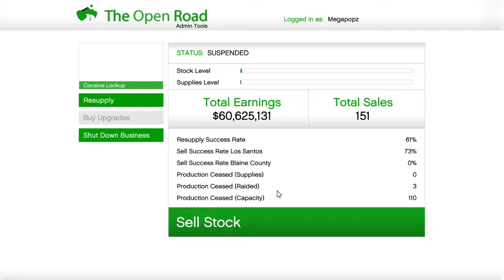Selling Cocaine 4 Double LOOTAGE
SWEET LOOTAGE